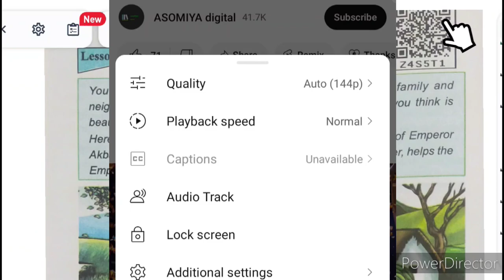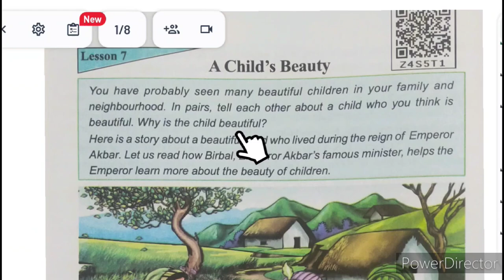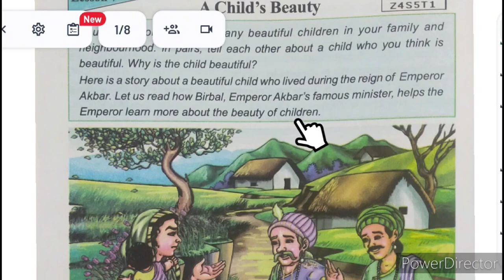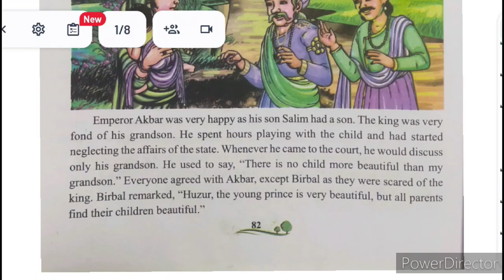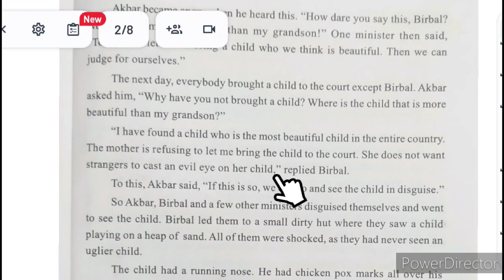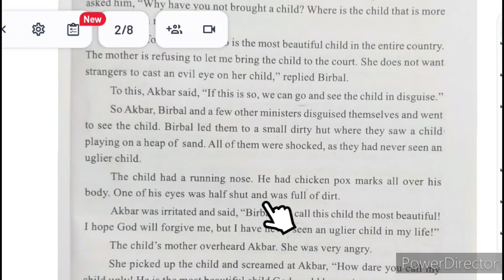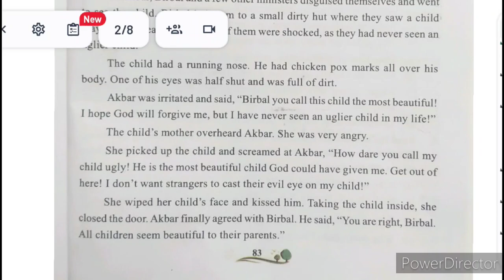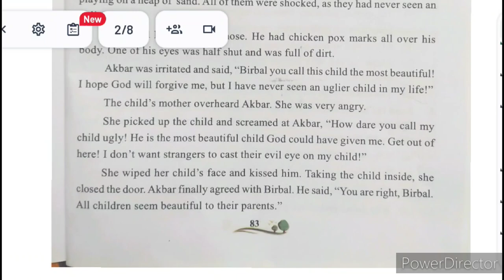A Child's Beauty Class 7 English Assamese Medium. Class 7 English A Child's Beauty in Assamese.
A Child's Beauty Class 7 English lesson 7 explanation in Assamese.
A Child's Beauty Assamese word meaning.
A Child's Beauty Class 7 English line by line explanation Assamese Medium.